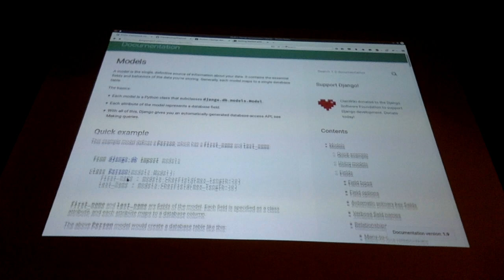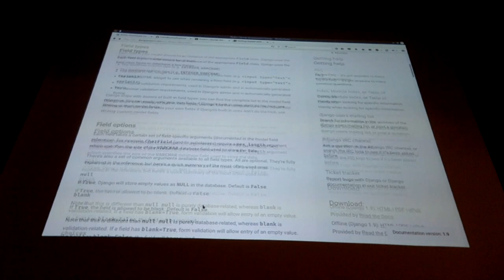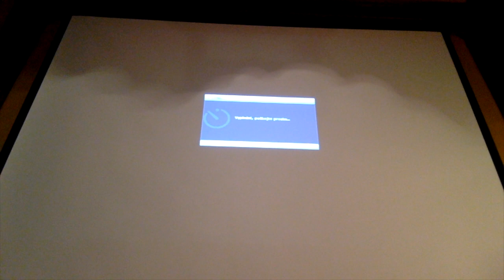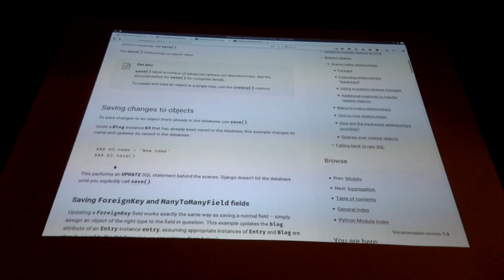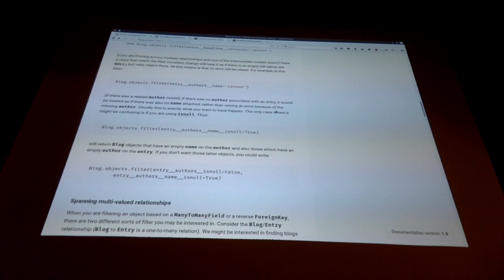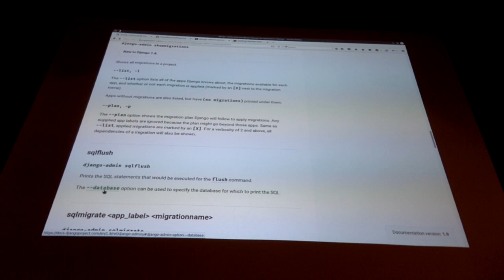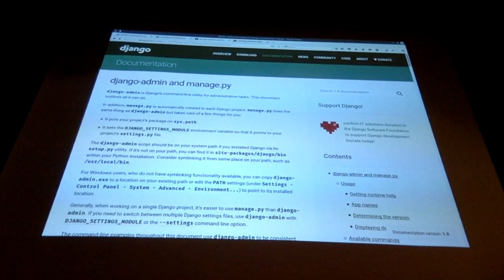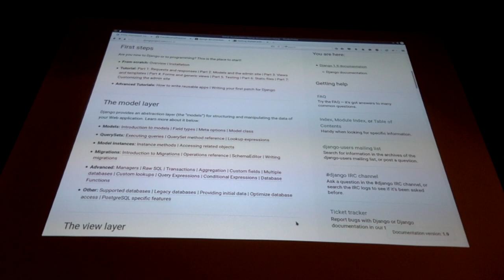ORM v Djangu (Tkalci na webu / Óhmmm-RM)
Přednáška Michala Valouška z akce Tkalci na webu #34 — Óhmmm-RM